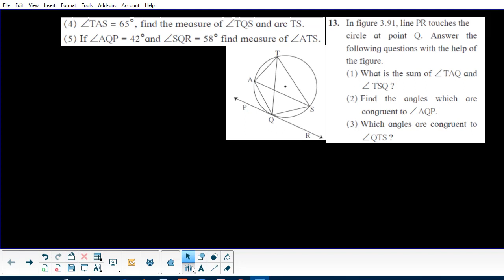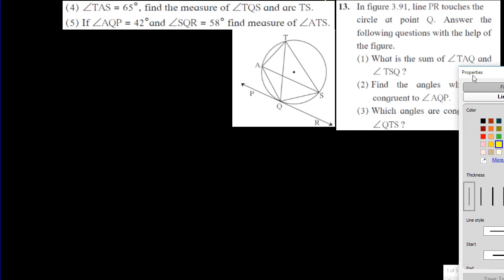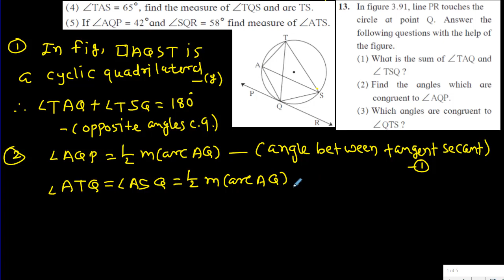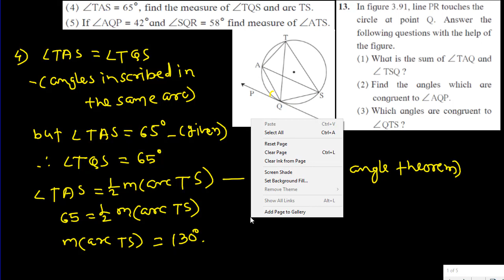Problem Set 3 circle | part 5 | Geometry 10th class | ntse | success key | Mangulkar sir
math video tutorials on the channel success key are useful for all students which are preparing the exams  mpsc, upsc, staff selection,  psi - sti - ast , banking and all competitive exams. similarly this all videos useful students of 8th to 10th class or ssc maths for learning the basic concepts of math. so always watch videos on the channel and write your opinion in comment box.